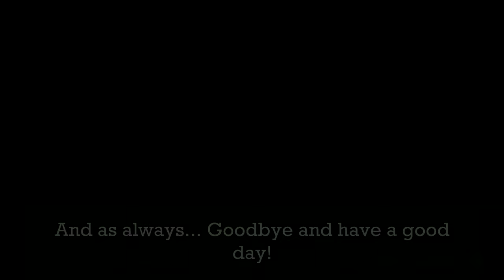Every Dice that you can think of! - Too Many D6s Mod Showcase | Tboi Repentance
Heyyy in this video i will showcase the "Too Many D6s" Mod! This mod adds a total of 22 new types of dices, each one working differently than the other!

0:00 Intro
0:20 Angelic D6
0:39 Devious D6
0:56 Blue D6
1:13 D6?
1:26 ONE DOLLAR!?!?
1:38 Keeper's D6
1:50 Golden D6 [WIP]
2:06 Crooked D6
2:27 Crane D6
3:01 Rock Cube
3:15 Glass D6
3:33 Chaos D6
3:55 Error D6
4:21 [Screams]
4:40 [Screams but worse]
4:48 Glitched D6
5:03 His neutral special
5:33 Underrated Dice
5:51 Babi Dice
6:27 Angry Dice
6:43 Death D6
7:19 Wallet D6
7:46 Dice Set
8:57 Ending